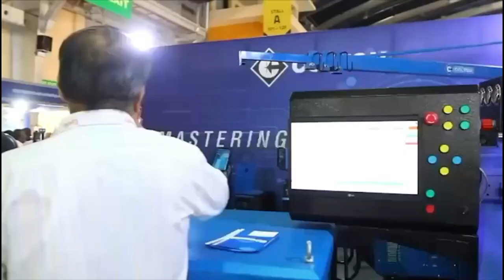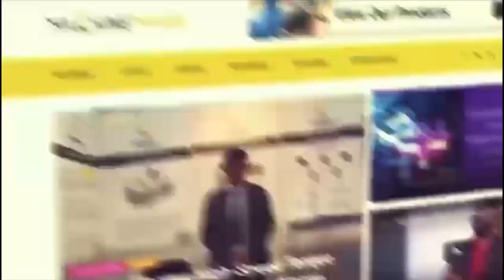Pumping Up the Industry: Dharani India's Participation at ACMEE 2023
A dedicated provider of quality water solutions, Dharani India Pvt Ltd, is excited to announce its participation in ACMEE 2023. With 50 years of sincere commitment, Dharani aims to showcase its wide range of innovative products, including submersible pumps, energy pumps, monoset pumps, and regenerative pumps. Through rugged engineering and perfect innovation, the company strives to offer cost-effective solutions that meet evolving customer needs. Dharani's participation in ACMEE 2023 reflects their dedication to continuous improvement and setting the industry benchmark for real value and customer satisfaction.

At ACMEE 2023, Srinanda Paremal from Machine Maker had an opportunity to have a very insightful conversation with Sateesh Kumar P from Dharani India where they discussed the primary focus of Dharani India and the industries they cater to.

Sateesh while talking about the company’s future plans, he shared, “In the future, we plan to introduce motors up to 200 kilowatts with a 315 frame size. We appreciate your interest in our company and thank you for your well wishes.”

To stay updated on more insightful interviews, technological breakthroughs, and inspiring stories from ACMEE 2023 subscribe to Machine Maker and join the conversation by hitting the bell icon, so that you never miss an update from us.